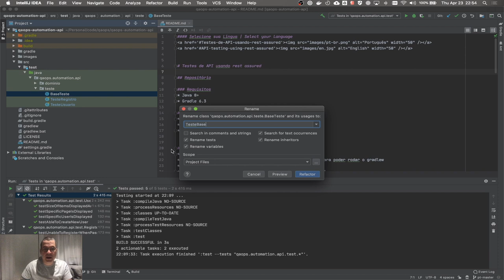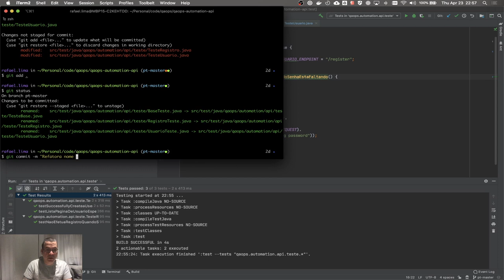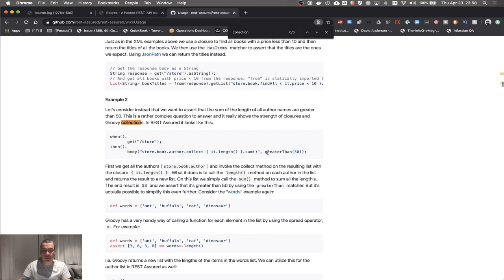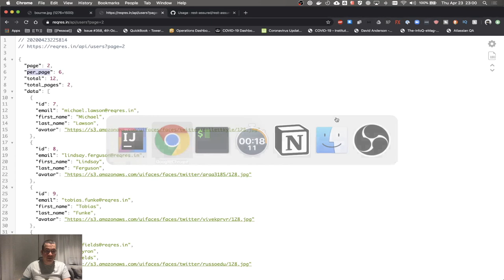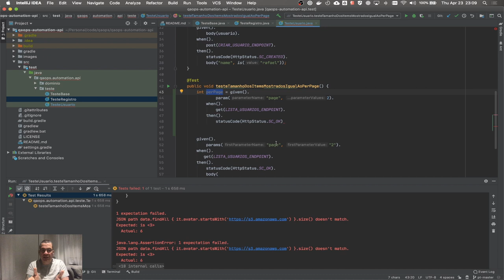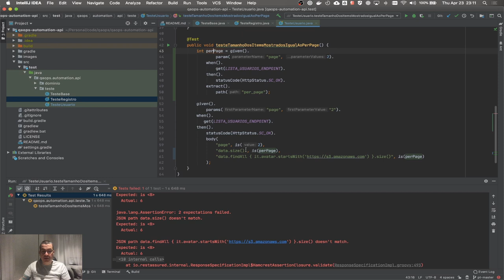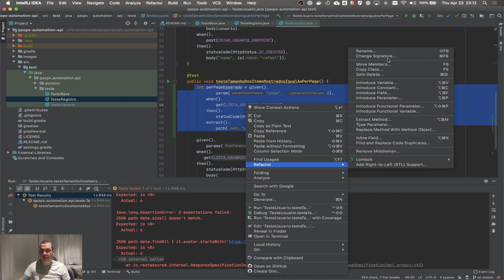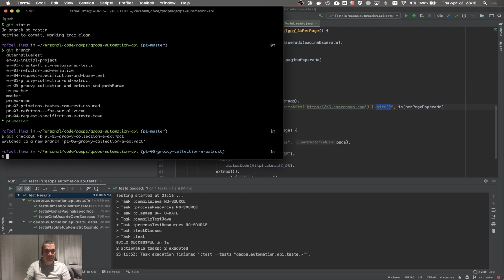Como testar API usando rest assured | Groovy Collection e Extract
Mostro como testar API usando rest assured, usando extract e groovy collection. Esse tutorial foi feito para iniciantes sobre como testar api usando rest assured, Java, Gradle, jUnit4, Lombok, IntelliJ. Mostro como usar o IntelliJ para fazer a refatoração de código, como usar groovy collection para melhorar as assertivas e como usar Rest Assured Extract.

- Branch: pt-05-groovy-collection-e-extract